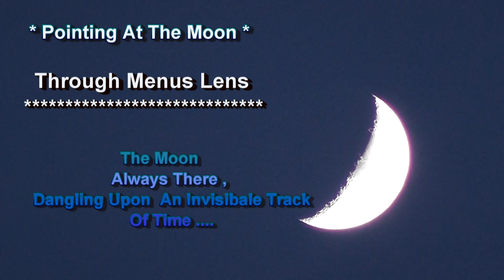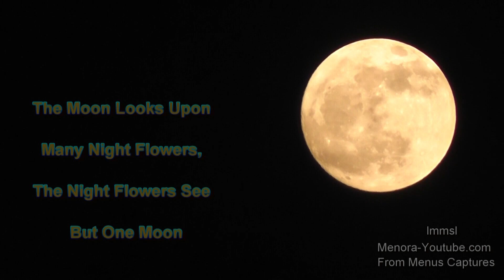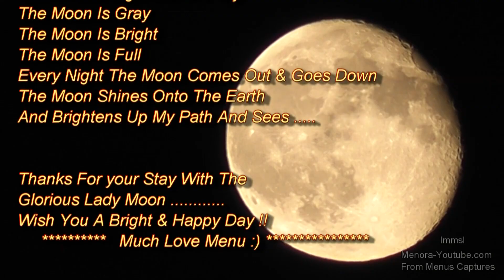Beautiful & Amazing Full Moons,Quarter Moon & Crescent Moon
I was very happy to film the large full moon several times.It gave me great peace of mind to see & admire the full moon in the night. This is a collection of many full moons Quarter Moon & Crescent Moon for you :) Music by Vvsmusic..Vvsmusic